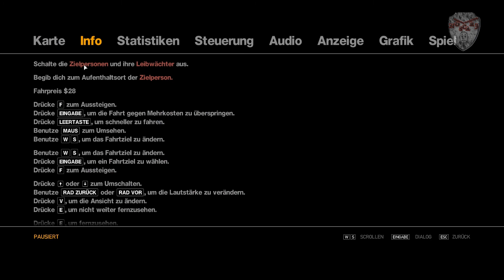Let´s play GTA 4 [German] [HD] Part 85 - Endlich wieder GTA !!!!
Hier mein 85ter part von Grand Theft Auto IV

Teamspeak IP: letsplay.teamspeak.de